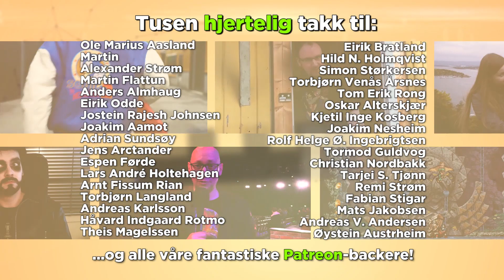LIVE PÅ TILT #7: Karl spiller Monster Hunter World - Nergigante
Nergigante er en av de mest aggressive bossene i Monster Hunter World, og traff Karl som en vegg da han først dukket opp i spillet. Med litt bedre våpen og utstyr er det på tide med en rematch.